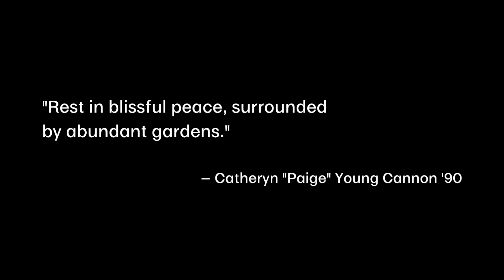Former students remember legendary Texas A&M architecture professor John Fairey 1930-2020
Legendary Professor Emeritus of Architecture John Fairey is remembered by his former students as an educator who forever influenced their lives.
The founder of an extraordinary 39-acre garden that bears his name, Fairey passed away March 17, 2020.
tx.ag/garden18